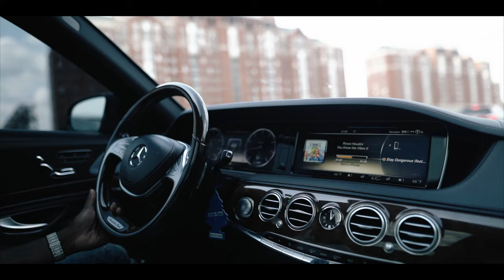Ponzo Houdini - Bad Guy (New Official Music Video)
Ponzo Houdini is another artist that is a part of the Upstate, New York wave that is heavily influencing the rap game right now. The Buffalo native and Cake Boss Life Entertainment CEO, drops an official music video for "Bad Guy" off of his new album titled "You Know the Vibes II."

Produced by Coach Hilson

Directed by Always Risk Things @directedbyart_

"You Know the Vibes II" is available now everywhere music is streamed and sold!